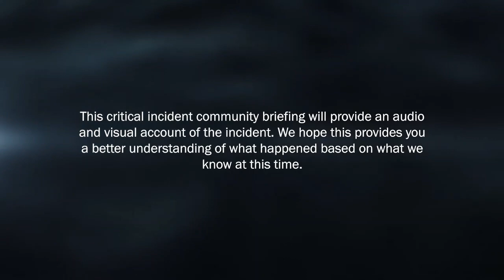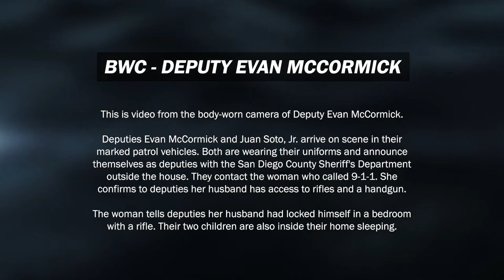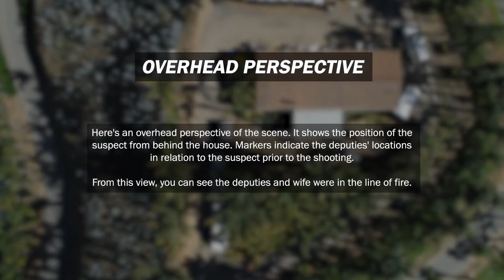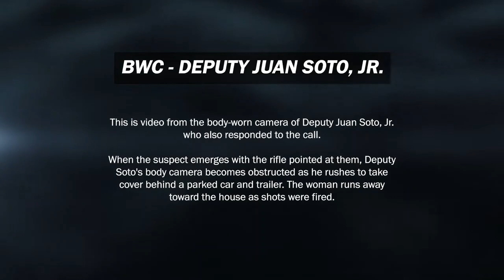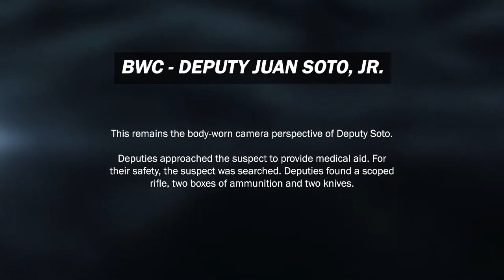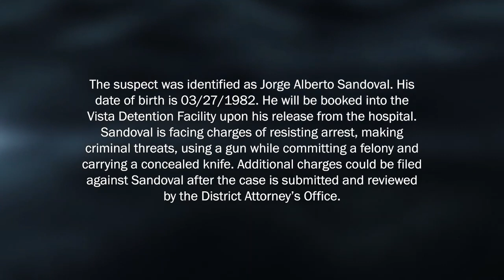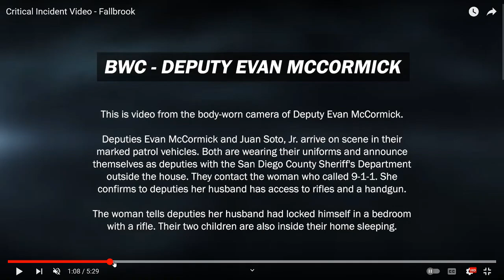San Diego Sheriff Officer Involved Shooting of Jorge Alberto Sandoval